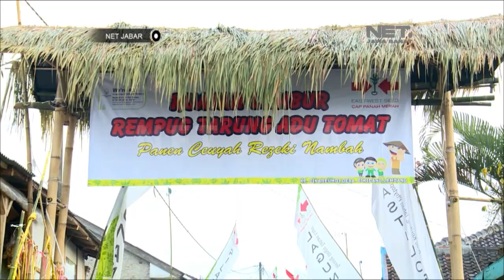NET JABAR - PERANG TOMAT